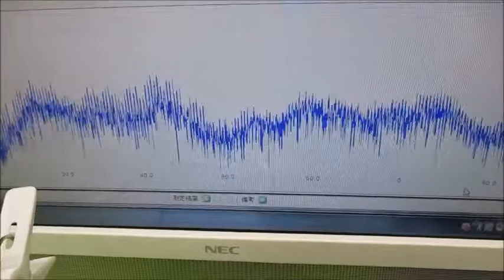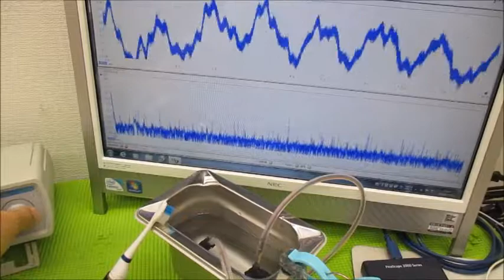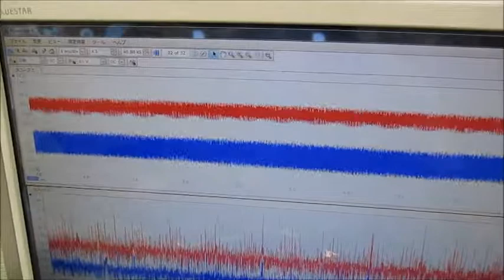メガヘルツの超音波発振制御プローブを利用した実験動画 ultrasonic-labo